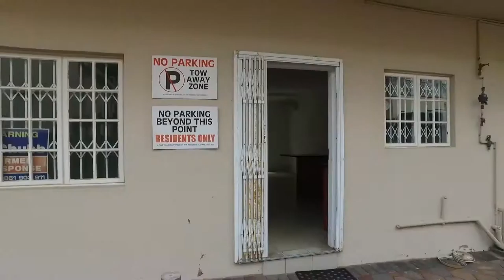2 Bedroom Apartment for sale in Kwazulu Natal | Durban | Durban Central | Morningside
2 Bedroom Apartment in Morningside, Rawson Berea offers this fully tiled modern 2 bedroom apartment with a fully fitted kitchen with gra